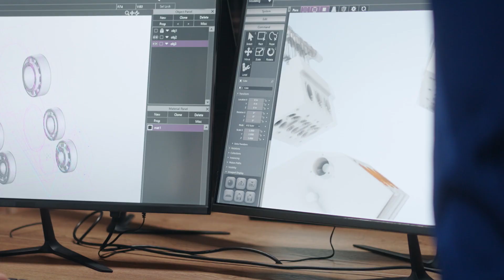DefendTex | Julia O'Callaghan | ADSTAR 2024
DefendTex has collaborated with DSTG scientists and researchers to develop 3D printing of rocket boosters for space launch. It's the fourth Cooperative Research Centres Project (CRC-P) DefendTex has partnered with DSTG on.

The collaboration allows for the printing of rocket boosters in the field, allowing YourADF to have responsive capability.

'These partnerships are a critical link between scienceandtechnology and Australia's Defence," says Julia O'Callaghan, Director University Engagement.

Find your opportunity to partner with DSTG at ADSTAR 24.

Registrations for ADSTAR24 are open!